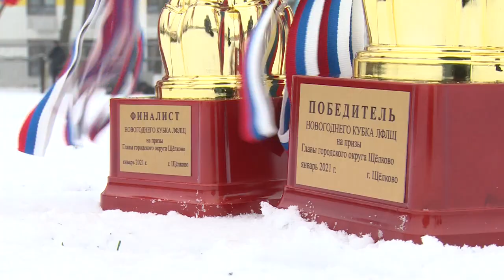НОВОГОДНИЙ КУБОК ЛЮБИТЕЛЬСКОЙ ЛИГИ ЩЁЛКОВО | ФУТБОЛ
Традиционный новогодний кубок любительской лиги по футболу прошёл в эти праздники в Щёлкво. В финале встретились давние соперники – команды «Стэлс» и «Спартак». Чей победой на этот раз завершились соревнования, расскажем далее.